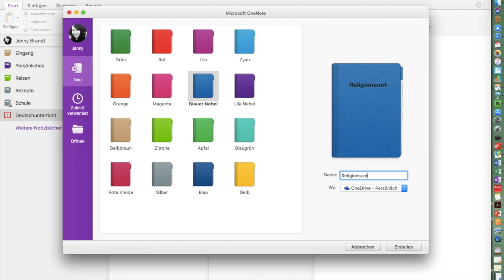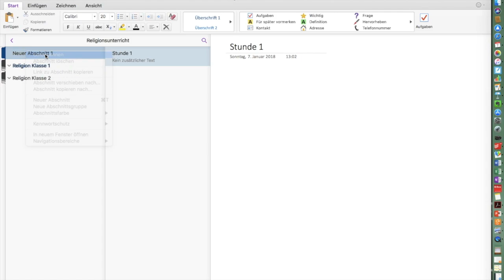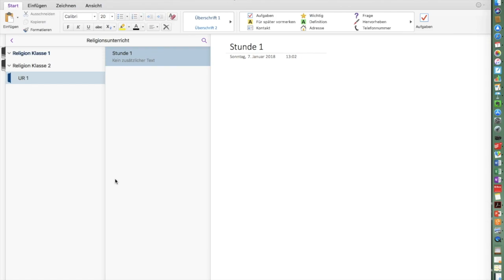Tutorial zum 2. Modul: papierlose Unterricht planen mit OneNote - die Notizbuchstruktur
In diesem Tutorial zeige ich, wie man als Lehrer papierlos Unterricht mit dem Programm OneNote planen kann. Im ersten Teil des Video geht es darum, wie man eine passende Notizbuchstruktur etabliert. Wenn du wissen möchtest, wie du eine einzelne Stunde planen kannst, dann sieh dir gerne den zweiten Teil an.

*Hiermit weise ich aus wettbewerbsrechtlichen Gründen darauf hin, dass die auf dieser Seite enthaltenden Produktempfehlung auf meinen persönlichen Erfahrungen und meiner subjektiven Sichtweise gründen. So gibt es mit Sicherheit vergleichbare Produkte und andere Anbieter.

Du bist Lehrer oder Referendar und fragst dich, wie du deine unterrichtsfreie Zeit organisierter und ressourcenorientierter gestalten kannst? Dann bist du hier richtig! Denn in meinem Blog und in meinem Podcast zeige ich dir, wie du deinen Lehreralltag noch besser organisieren kannst.

Du möchtest
→ das Papierchaos in deinem Lehrerbüro loswerden?
→ deinen Unterricht papierlos planen und weiterentwickeln?
→ mit nicht viel mehr als einem Tablet in den Unterricht gehen?
→ durch Tools und Programme deinen Lehreralltag besser organisieren?
→ durch Routinen in deinem Lehreralltag mehr Freizeit gewinnen?

________Instagram_________
unterrichtsfreieZeit

Intro & Outro von The 126ers "Water Lily"